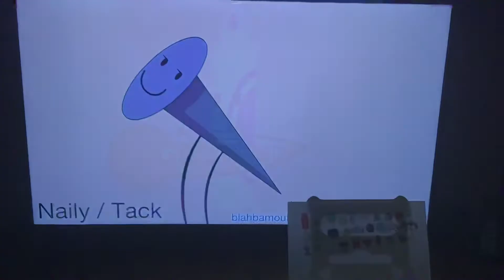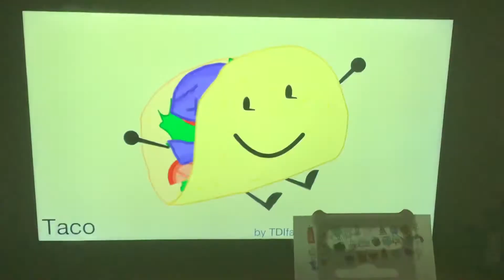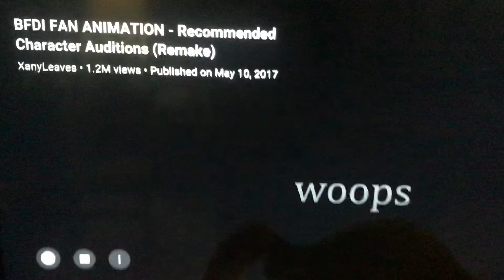Voting ended today ten years ago...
JacknJellify hasn't uploaded a new video in one month. I hope he isn't taking another hiatus, because he took a long one in 2018. After all, there is still TPOT 2 to look forward to, probably coming out next month in June.